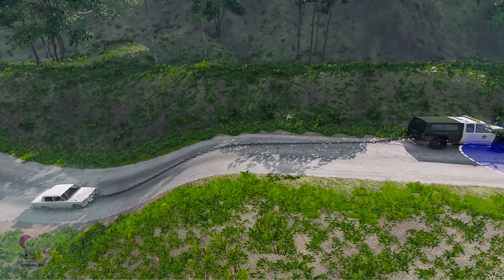🔴BLOOP vs GODZILLA, SHIN GODZILLA, SHARKZILLA RADIATION: Monsters Ranked From Weakest To Strongest